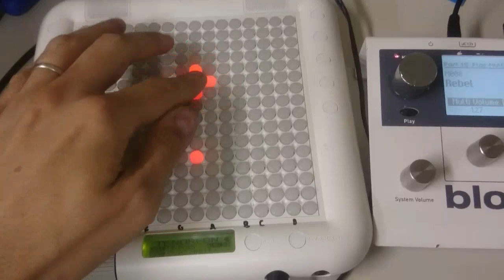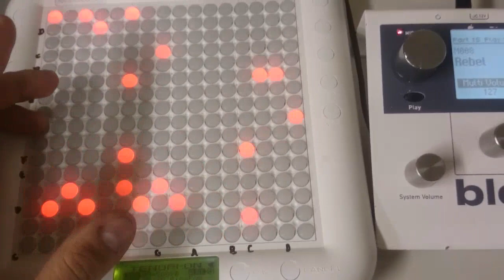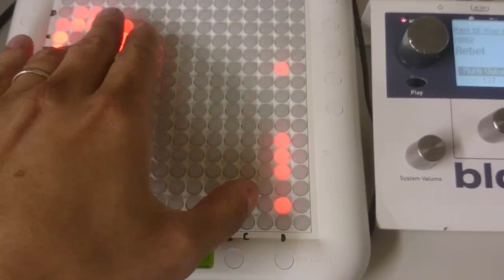Demo Experimental Waldorf Blofeld Tenori-on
First sequence using sampled percussion; first experimental stage. All sounds come from waldorf blofeld synthesizer, no further edits were made.